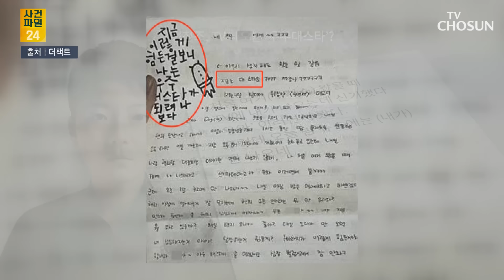전청조 "머스크와 펜싱" 자작극…어떤 내용? / TV CHOSUN 사건파일24